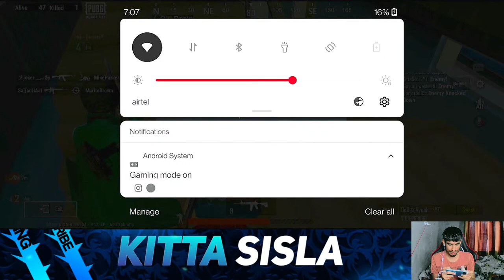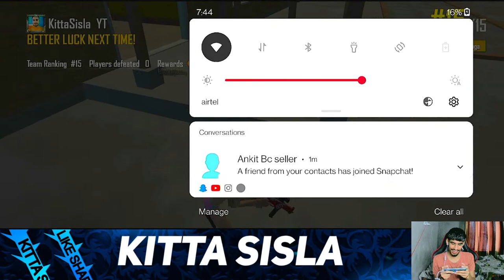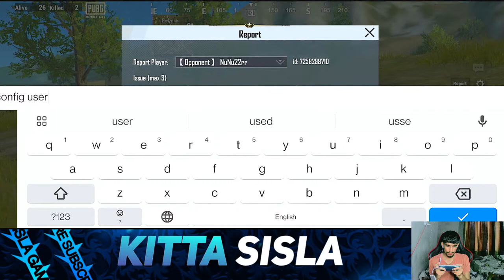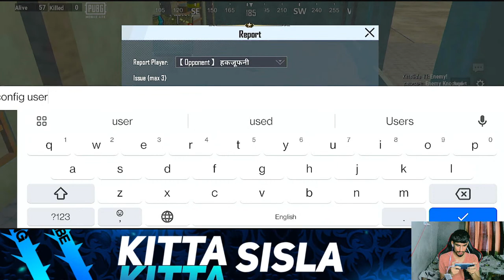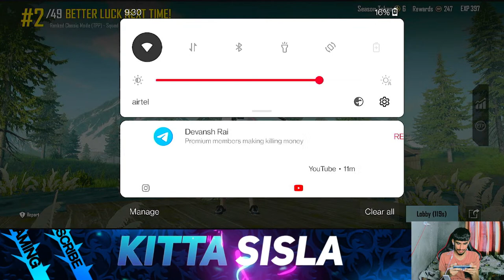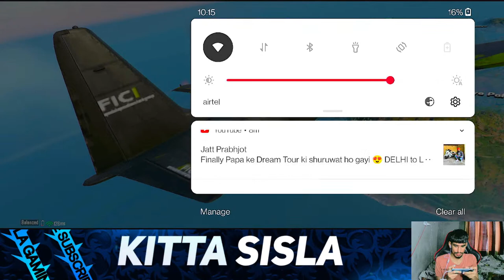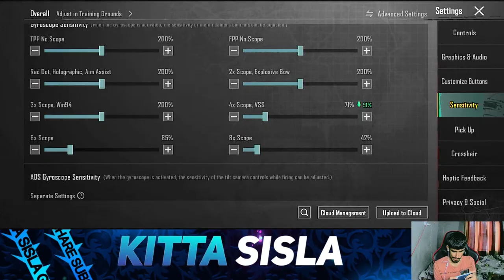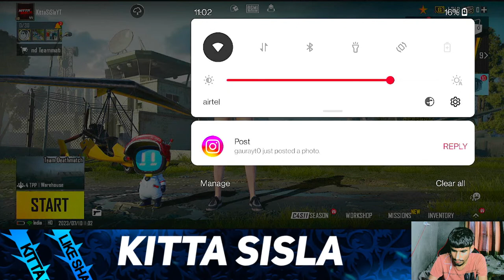PUBG MOBILE LITE Live || Lets Start Again....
👉Kitta Sisla GaMING👈

TO Kaise H Aap ?

If U Want To Support Me Threw Some MoneY.
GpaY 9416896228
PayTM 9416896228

🤑FoR Cheap  Bc purchase call Or Wtsp🤑
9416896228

Love U For YoUr loveLy Support👉❤️👈

My PUBG lite ID -
                    TrP女KittaYT
                 Clan-TrPeSports

👉Socials.

😋ABOUT ME-

NAME - MALKIT
From India Haryana State, Kaithal district

Device.
Mobile- OnePlus8T 6/128
Stream Threw Turnip
stream with Wifi Internet

                                🙂 TnQ🙂

Tags.

___Hasgags__